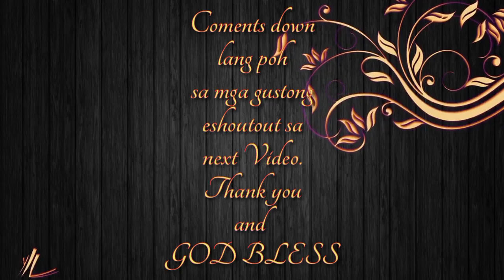Easy way of cooking CHICKEN AFRITADA//Filipino Dish//Angel of Mine Vlog